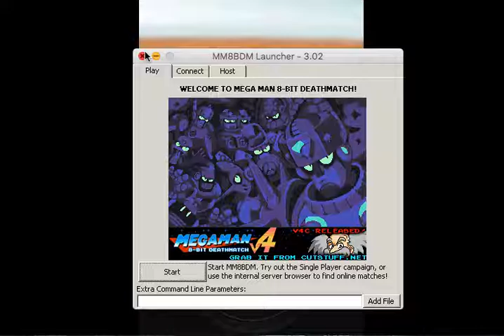pokemon blaze black 2 episoide 13